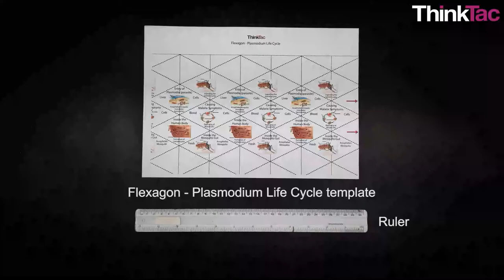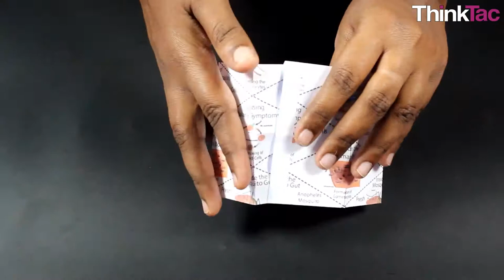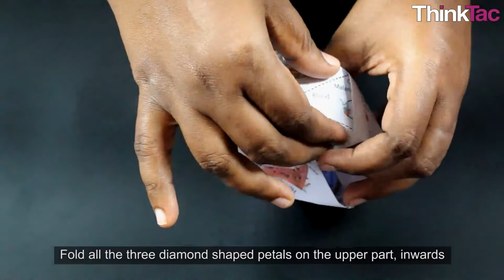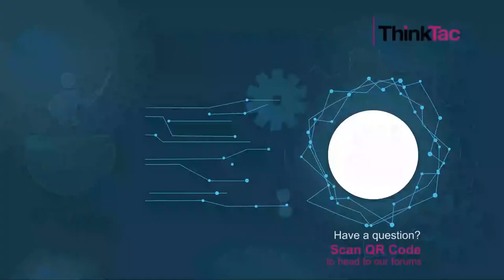Flexagon - Plasmodium Life Cycle | ThinkTac